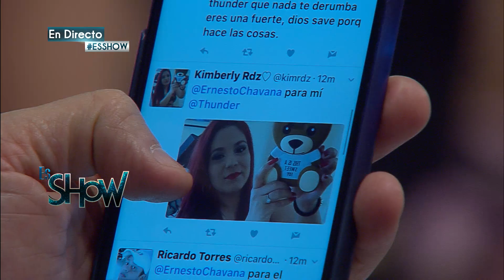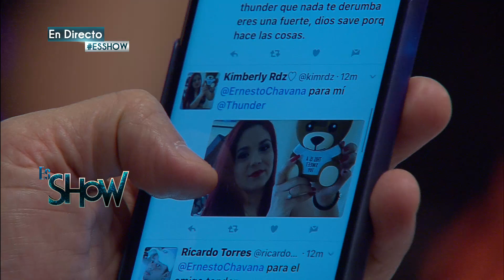Muchas quieren ser su novia